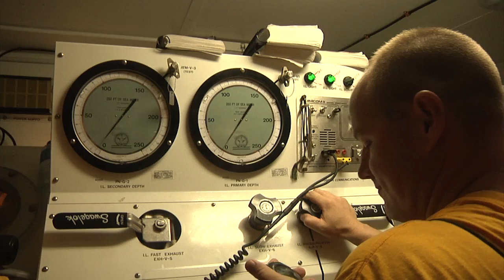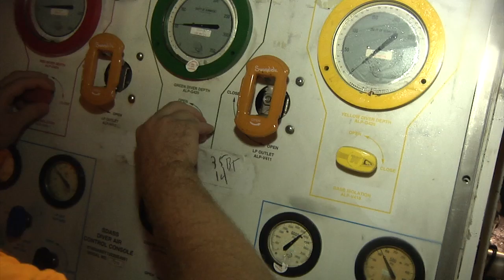Combat Divers in Deep Blue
The army combat divers of the 569th Dive Engineer Detachment practice their skills during Exercise Deep Blue.